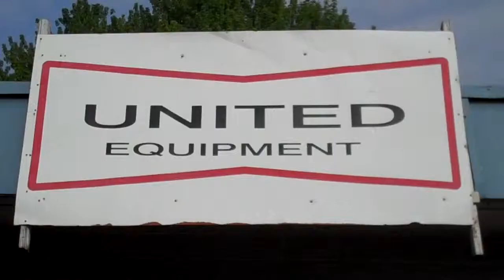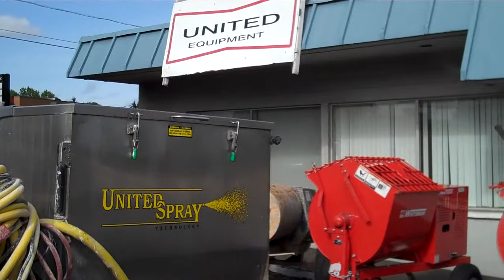Las Vegas 2012 World of Concrete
United Equipment Sales attended the 2012 World of Concrete in Las Vegas.
Most of the equipment at UES Company was at the trade show. Schwing, Mayco, Sany, Airplaco, Gunite Supply just to mention a few.

It was great to see new and used concrete, slab jacking, mortar, plaster and stucco pumps, hose, heavy duty clamps, cam locks, reducers couplings, fittings, mixers, and texture spray machines that United represents.